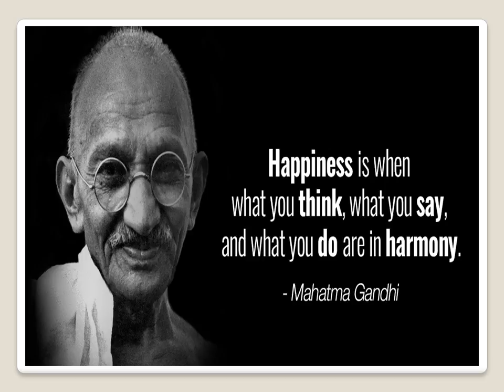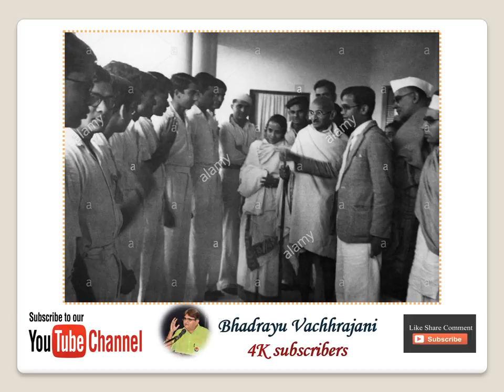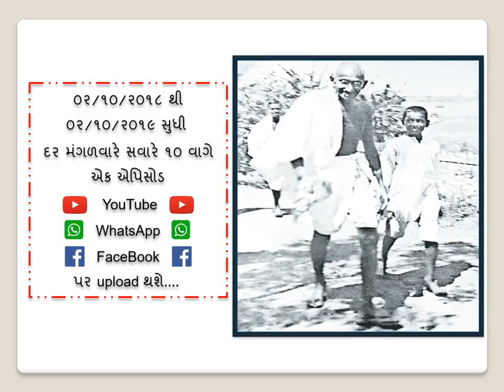Bhadrayu@સંતુલન:Gandhi@150 *બંદેમેં હૈ દમ* - મણકો: ૧૦